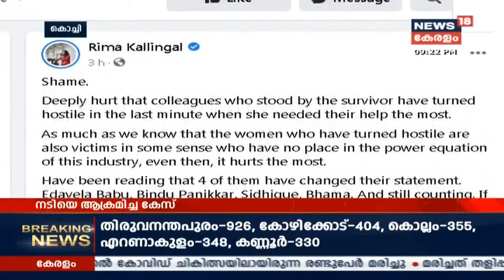News@9PM : തദ്ദേശ തെരഞ്ഞെടുപ്പ് വൈകും; തീരുമാനം രാഷ്ട്രീയ പാര്‍ട്ടികളുടെ യോഗത്തില്‍ |18th Sep 2020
തദ്ദേശ തെരഞ്ഞെടുപ്പ് നീട്ടിവെയ്ക്കാന്‍ തെരഞ്ഞെടുപ്പ് കമ്മീഷന്‍ വിളിച്ച് ചേര്‍ത്ത യോഗത്തില്‍ ധാരണയായി. കോവിഡ് സാഹചര്യം കണക്കിലെടുത്താണ് ഇത്. എന്നാല്‍ BJP ഈക്കാര്യത്തില്‍ എതിര്‍പ്പ് പ്രകടിപ്പിച്ചു.